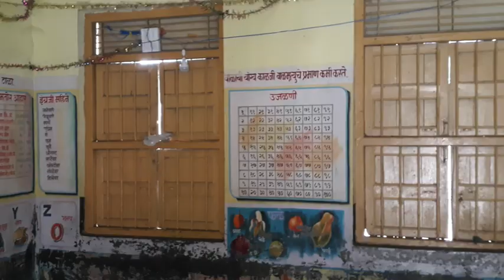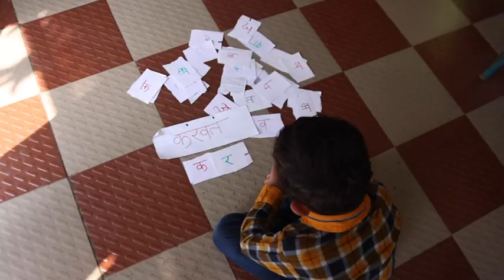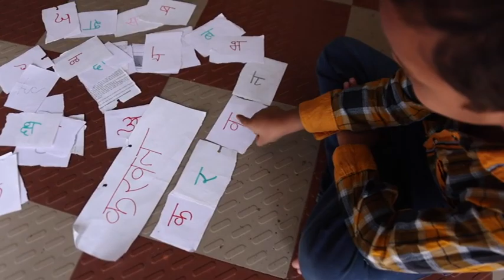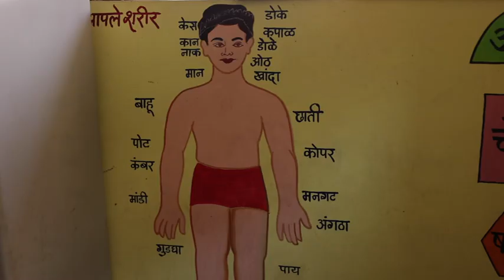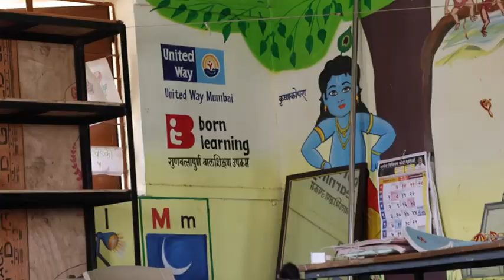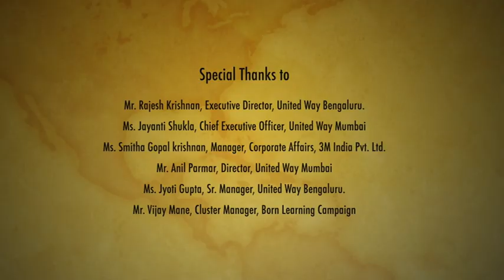United Way Born Learning Campaign 2020-21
Final film.
Uploaded for client preview only.